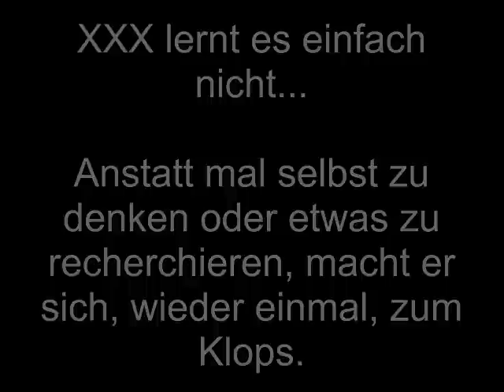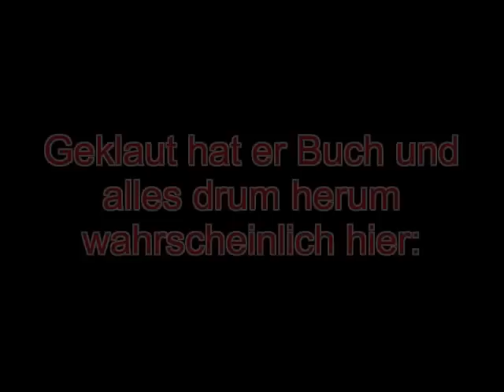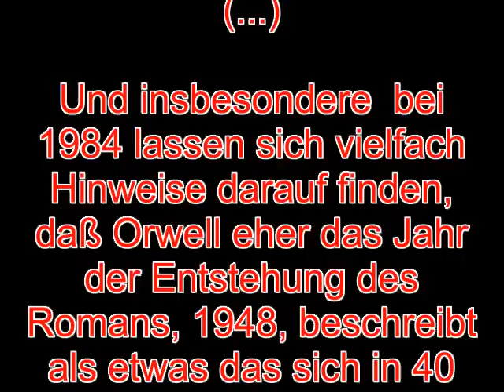1984 indiziert?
Wurde George Orwells Buch 1984 indiziert? Zumindest behaupten das die VTler.

Das ihr Geschwätz wie üblich nichts mit der Realität gemein hat, kann jeder in 2 Minuten herausfinden. Oder beim nächsten Besuch in einem gut sortierten Buchladen.